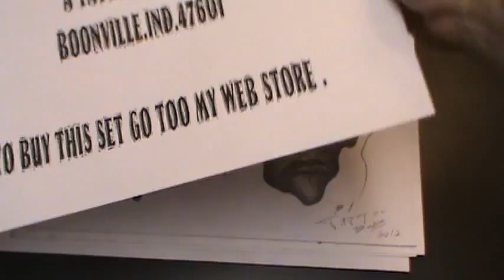skulls & creatures set.MPG